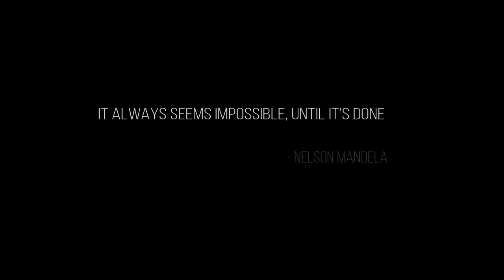WHICH BAGS I KEPT 👜🤔 | WHICH BAGS I PUT AWAY 📦 | MY EVERYDAY BAGS FOR 9 MTHS 👜| Yancy Will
Helllllllloooooo My YouTube Family!

I hope everyone is doing well, staying in if you can, and washing your hands every time. Please stay safe you guys!

Alright this video was taped over two weeks ago, and I have had some issues trying to get it up, but it is up, and ready for you, so either which way you guys, glad I'm able to get this up for you because I was excited about this video.

This is a video of the bags I didn't take to storage, and kept with me, that I thought I would likely need for the next 9 months to a year, depending on how the home building process goes.

So all these bags, as well as card holders, wallets and pouches, are my most used bags out of my collection, my most loyal, dependable, strong, corky, and loved bags, that I felt I couldn't live without (I'm being dramatic of course, Lol!!)

Let's keep getting these numbers up. Oh and let me say Hello and Thank you always to my You Tube family for always watching, and commenting, you guys are amazing!!

Alright so here are all the bags, wallets, and pouches that I brought with me to get me through the next 9 months to a year.

*Bags*
•Gucci Soho Disco
•Gucci GG Marmont Shoulder Bag
•Kate Spade Wicker Camera Bag
•Kate Spade Medium Candid Camera Bag
•Chanel Classic Jumbo Double Flap
•Longchamp Le Pliage Shoulder Bag
•Gucci Bees Tote
•Louis Vuitton Neverfull MM
•Kate Spade Medium Margaux Convertible Crossbody Bag
•Kate Spade Sam See Through Satchel
•Tory Burch Robinson Triple Compartment Tote
•Louis Vuitton Speedy 30
•Coach x Selina Gomez Trail Bag
•BH Mafia Fantastik Plastik Bag
•Louis Vuitton Neverfull PM
•Gucci Ophidia Pouch
•Gucci GG Shoulder Bag w/Sylvie Web Strap
•Coach Serra Satchel
•Coach Cassie
•Kate Spade Mini Margaux
•Louis Vuitton Boite Chapeau Souple
•Louis Vuitton Pochette Metis
•Henri Bendel Centennial Stripe Backpack
•Marc Jacobs Small Traveler Tote Bag
•Chanel Deauville Shopper Tote

*Pouches*
•Kate Spade Applique Tiny Elephant Pouch
•Tory Burch Gemini Link Wristlet
•Couch Rivington Pouch
•Henri Bendel Taxi Pouch
•Coach x Guang Yu Pouch 30

*Card Holders*
•Coach Heart Card Holder
•Coach x Selina Gomez Color block Cardholder
•Kate Spade Owl Card Holder
•Kate Spade  Burgess Court Cardholder

*Outfit* (Target)
•A New Day - Women's Satin Sleeveless Slip Dress =

Alrighty that's all folks, that is my entire line up of what I brought with me to hold me over for the next year, hopefully not that long, but you never know, Lol!!!

Let's get these numbers up, we are almost to 1000 Subscribers, and I'm really excited about that. We are doing this family, let's go!!!

Write/PR 📬 13553 State Rd. 54 #208